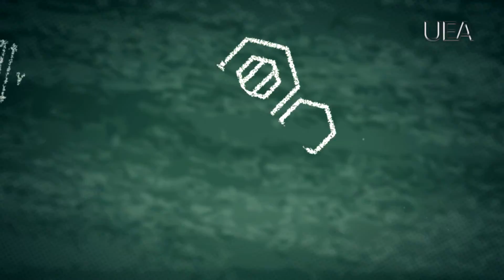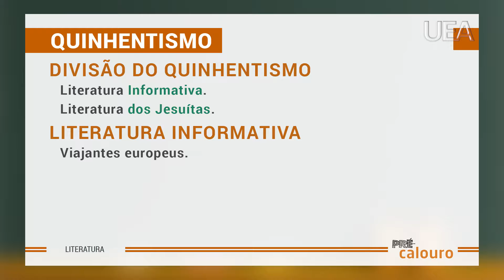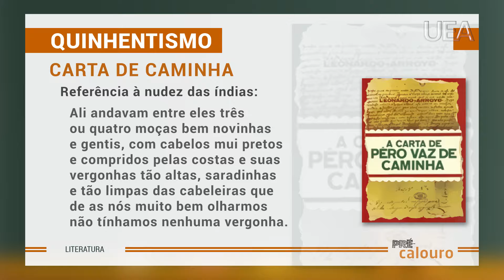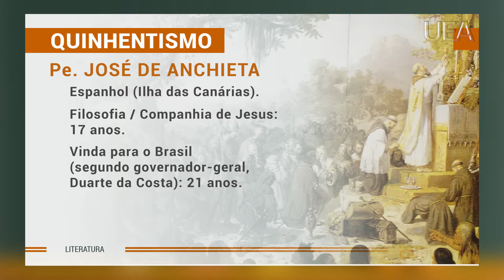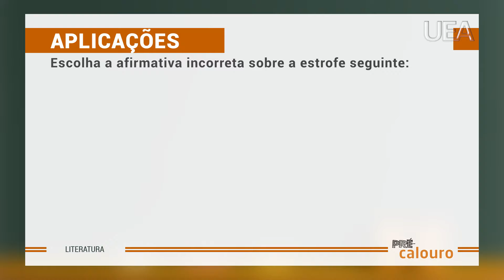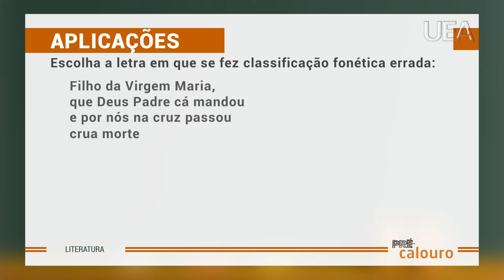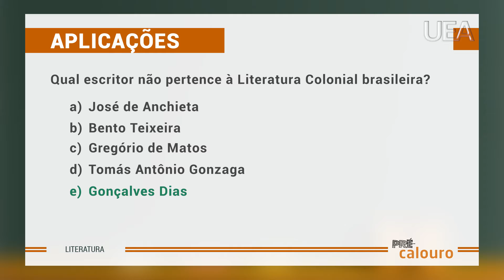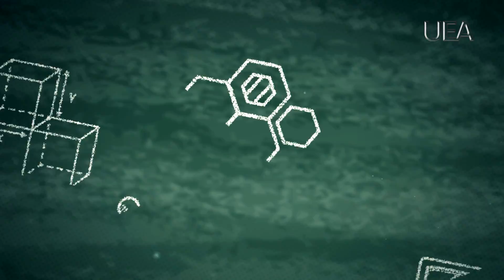Pré-Calouro 2015 - Literatura - Aula 01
Aula 01 - Literatura: Quinhentismo